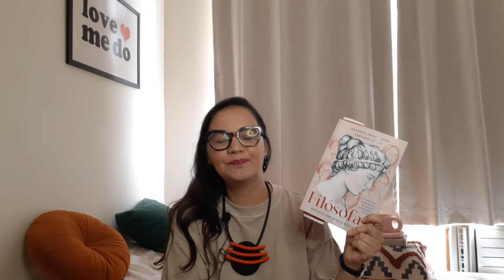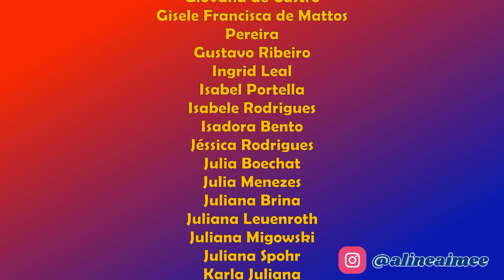Três filósofas da Grécia Antiga: Teano, Temistocleia e Diotima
Neste vídeo falo um pouco sobre três filósofas da Grécia Antiga: Teano de Crotona, Temistocleia de Delfos e Diotima de Mantineia.

Para comprar o livro "Filósofas"

APOIE O CANAL e receba o vídeo antes e sem anúncios, além de concorrer a sorteios

ou

SEJA MEMBRO e receba o vídeo antes e sem anúncios, além de ter acesso a conteúdo exclusivo

Minha lista de desejos na Amazon